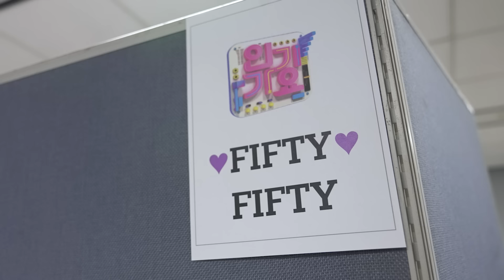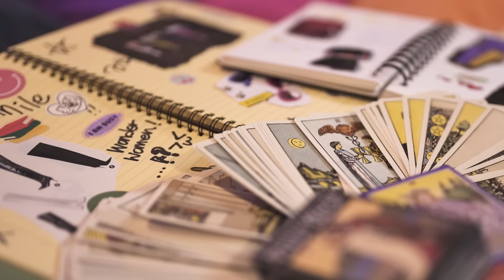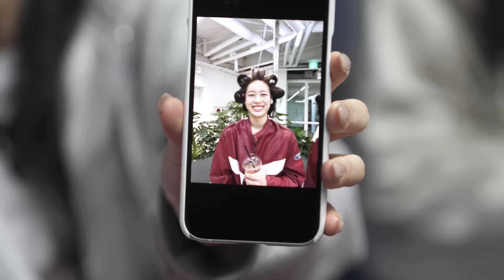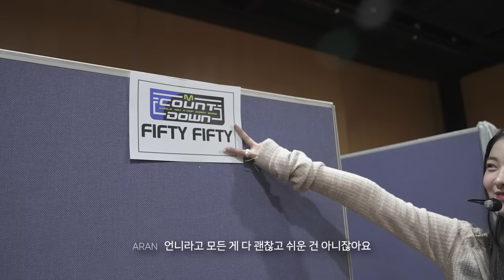“The Beginning: Cupid” Making Series - Ep. 05 (Pt.2, Final) | FIFTY FIFTY (피프티피프티)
[ The Beginning: Cupid ] Making Series 메이킹 시리즈
  Prologue “Say what you say”
  Ep.01  “Been counting the days”
  Ep.02  “Still I want it more”
  Ep.03  “I’m gonna make it mine”
  Ep.04  "Popping like candy"
  Ep.05  “Who will really love me truly” Part 1
    ▶️ Ep.05  “Who will really love me truly” Part 2 (FINAL)

[ Credits ]
Video by ART UNIVERSE
Director KANGHO LEE, HYEJEE LEE
Writer JIDAM YANG